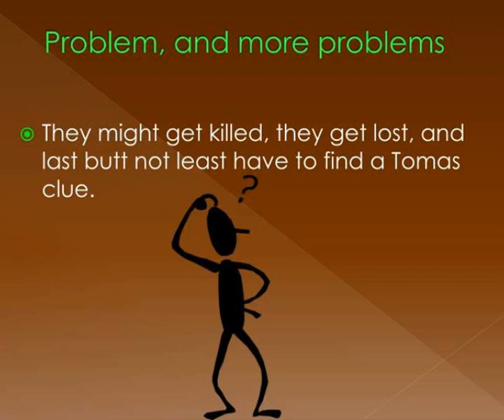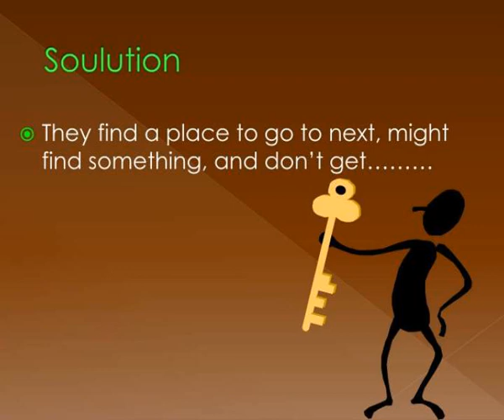the 39 clues the vipers nest